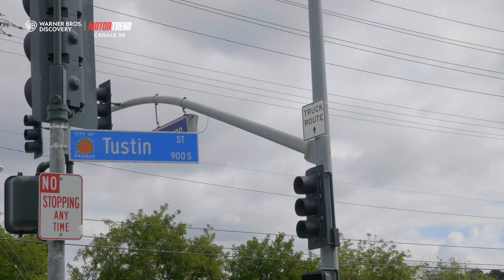BMW E46 M3: l'auto che ti fa sentire un pilota | Affari a quattro ruote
Mike Brewer e Marc «Elvis» Priestley rimettono in pista auto di riferimento per intere generazioni!

► GUARDA Motor Trend sul canale 59 del digitale terrestre
► SEGUI tutte le novità sul mondo di Motor Trend qui @Motortrenditalia